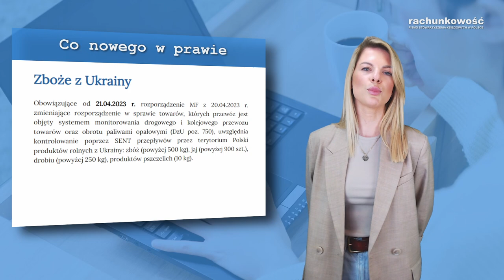Co nowego w prawie kwiecień/maj 2023